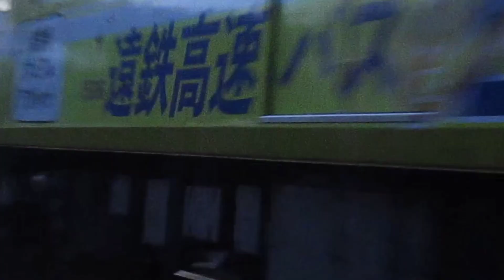〈遠州鉄道〉1/12 走行集